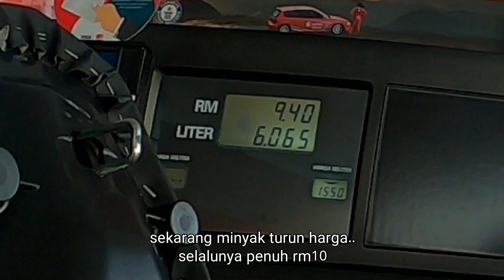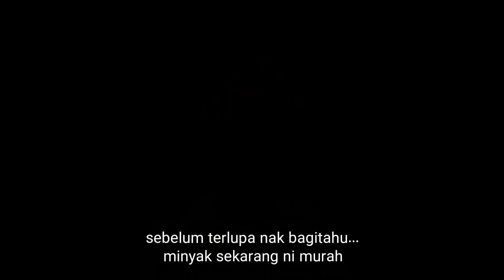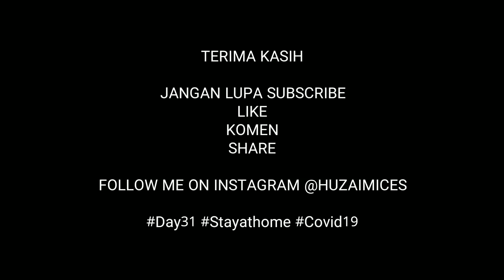#30 Masih ramai orang ingkar pkp fasa 3 termasuk saya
jom tonton sampai habis 😊✨ tolong share ye

tekan link instagram Saya di Instagram sebagai @huzaimices. Pasang aplikasi untuk mengikuti foto dan video saya.

mari sama-sama kita doakan supaya covid 19 ini cepat hilang dari bumi malaysia supaya kita dapat menjalanji ibadah puasa macam biasa.. aminnn ✨

 tolong share ye.. korang blh komen permintaan video di ruangan komen...

musim cuti ni tak dapat nak shoot bersama pelakon disebabkan perintah kawalan pergerakan... semua orang diwajibkan duduk di rumah masing²..

semoga virus covid 19 ini cepat hilang insyaaAllah

VIDEO BARU SETIAP HARI

Saya di Instagram sebagai @huzaimices. Pasang aplikasi untuk mengikuti foto dan video saya.

@huzaimi ces

@ahmad huzaimi